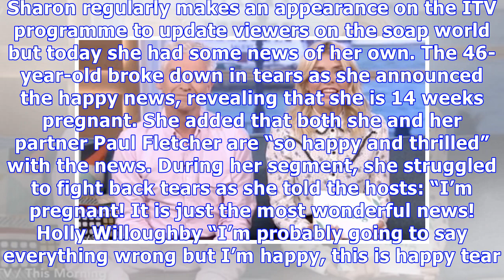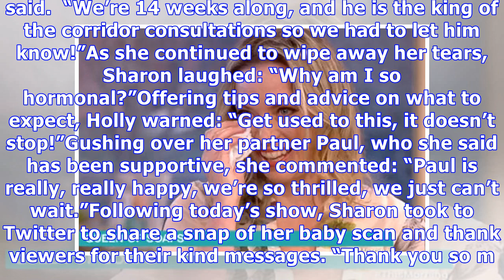This Morning presenter breaks down in tears as they announce shock pregnancy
Sharon regularly makes an appearance on the ITV programme to update viewers on the soap world but today she had some news of her own. The 46-year-old broke down in tears as she announced the happy new...